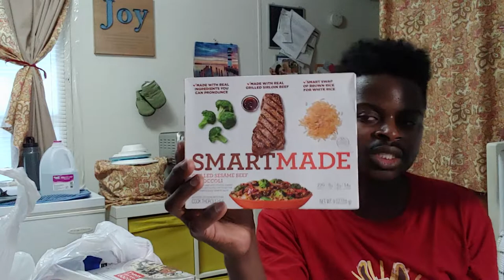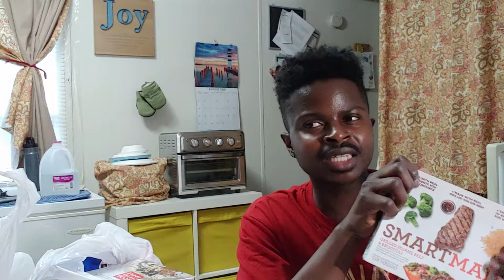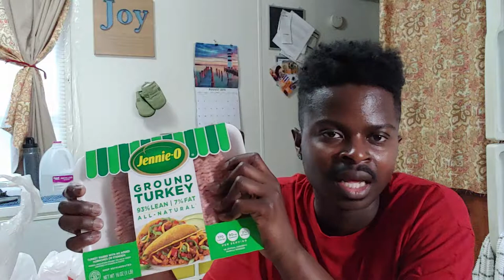Healthy Meals from the Freezer Section, Target, Smart Shopping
I decided to go thru my grocery purchase for breakfast and lunches at work next week. I found some great deals at Target. And with eating these beyyer frozen options as well as being more active ive been able to start getting back in shape.